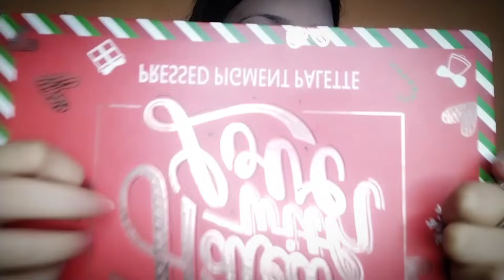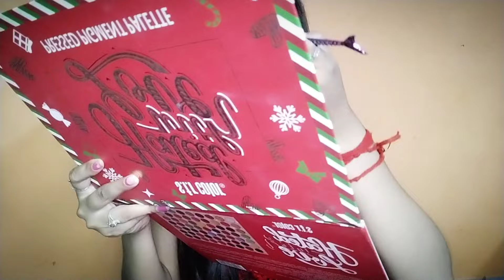ASMR DOING MY RED MAKEUP ♥️🍒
hello
guys welcome and welcome back to my channel  😁i hope very well 😁❤️‍🩹 today I make a new asmr video 😌 sorry  for backgound noise 😞  i hope a i all enjoy this video 📸 please like comment share and subscribe to my channel 😁☺️

asmr makeup
asmr makeup videos
asmr makeup and hair
asmr makeup for sleep
asmr makeup application video
asmr applying makeup
asmr make up artist
asmr makeup brush
asmr makeup bag
asmr makeup big sister
asmr makeup brushes no talking
asmr makeup by pita
asmr makeup box
asmr makeup bag rummaging no talking
asmr makeup bag no talking
jocie b asmr make up
gibi asmr makeup brushes
asmr make up bag
make up brush asmr
makeup by pita asmr
jocie b asmr makeup
asmr makeup meaning
asmr makeup counter
asmr makeup consultation
asmr makeup chewing gum
asmr makeup cartoon
asmr makeup compilation
asmr makeup collection
asmr makeup china
asmr makeup chinese
asmr makeup counter youtube
asmr fairy char makeup
chiara asmr make up
asmr makeup destruction
asmr makeup doll
asmr makeup doll head
asmr makeup declutter
asmr makeup darling
asmr doing makeup
asmr darling make up
doing my makeup asmr
makeup asmr game download
asmr doing your makeup in class
dori asmr make up
doing your makeup asmr
mean girl does your makeup asmr
asmr make up deutsch
asmr makeup edition
asmr makeup eating
edafoxx asmr makeup
asmr edward scissorhands makeup
makeup by pita asmr eating
asmr eye makeup
edible makeup asmr
makeover e makeup asmr mod apk
asmr english makeup
how much does asmr glow make
list of asmr channels
how much do asmr channels make
how much do asmr youtubers make
what is an asmr channel
asmr makeup fast and aggressive
asmr makeup fast
asmr makeup fairy char
asmr makeup full form
asmr makeup for your sleep
asmr makeup funny
asmr makeup food
asmr makeup facebook
asmr makeup friend
asmr fake makeup
make up fixing asmr